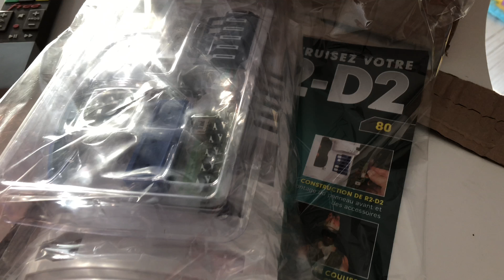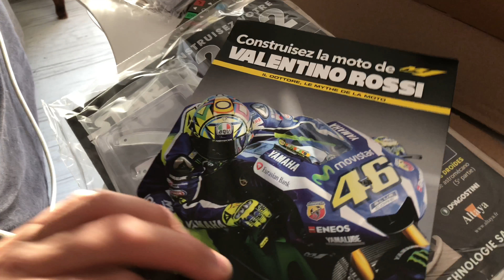Unboxing R2D2 Nº11!!!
Ouverture du colis du R2D2 d’Altaya